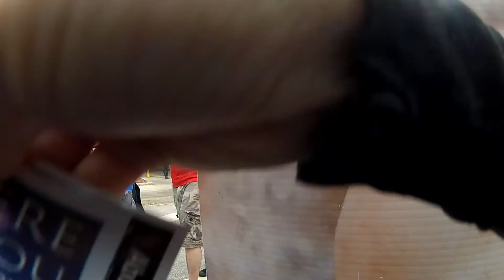Gasparilla—Young ppl shocked at truth of baby murder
It is so tragic to see so many young people who discard their own little babies like garbage. Please help rescue babies from death and establish justice for them. If parents faced criminal charges for murdering their children in the womb, then they would flee the murdering centers and seek out help in raising their child instead of seeking an assassin to murder their child.